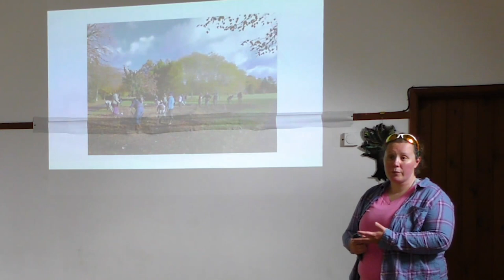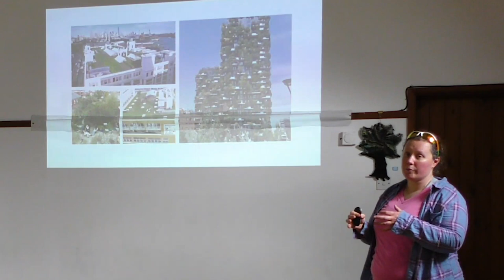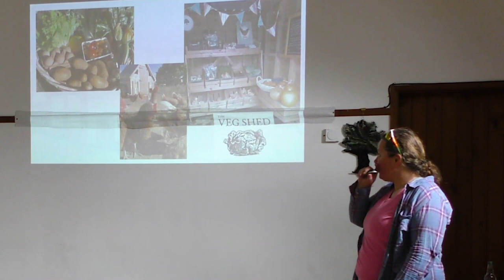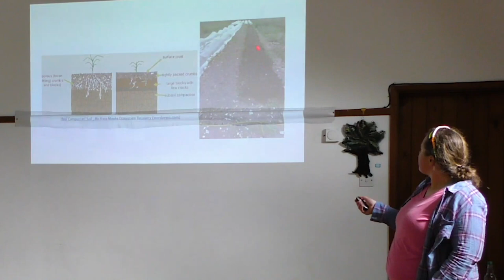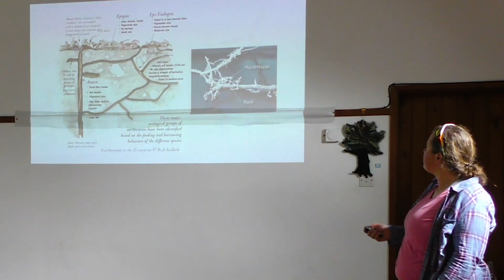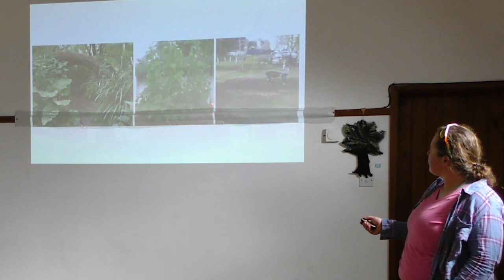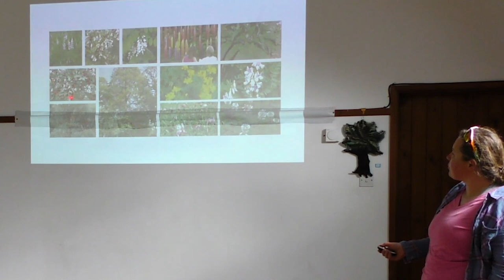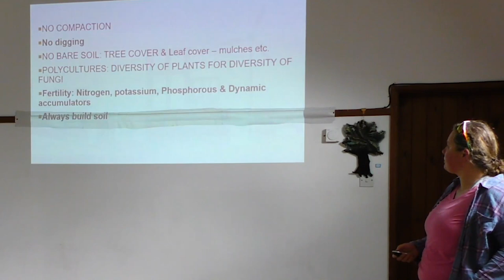Rachel Hammond, Landscape Architect on growing food in communities